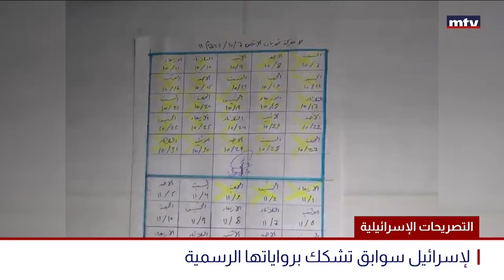القوات الإسرائيلية تواصل حصار مستشفى الشفاء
ولليوم الرابع على التوالي، القوات الإسرائيلية تحاصر مستشفى الشفاء، تعـتـقـل وتحقّـق، والسبب: البحثُ عن عناصر لحماس.
تقرير غدي بو موسى.